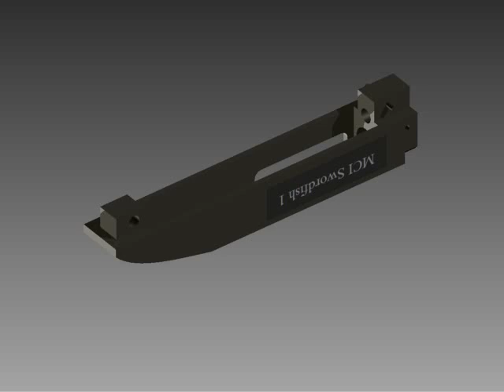MCI Swordfish Receiver - Style 1 - Improved Aftermarket Marlin 60/70/795 Receiver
MCI Swordfish Receiver
Style 1 -
Standard .22 dovetail scope groove
Anti-glare receiver top strap
Marlin pin and hole dimensions
Marlin bolt stop design
Marlin Pinned barrel design